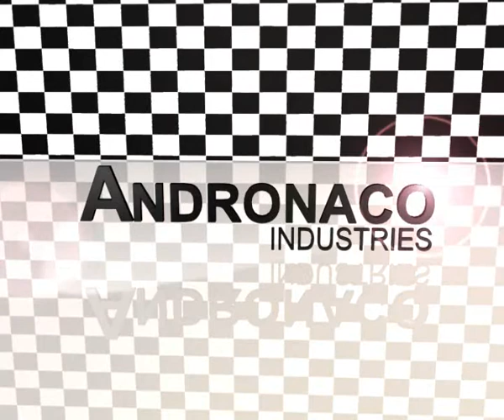Master intro HQ.wmv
Andronaco demo DVD intro